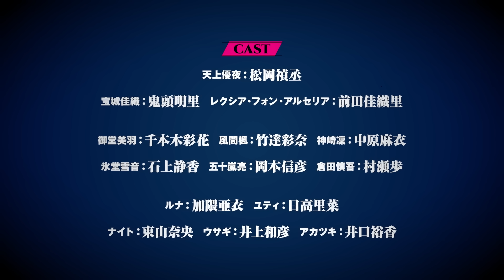TVアニメ『異世界でチート能力を手にした俺は、現実世界をも無双する ～レベルアップは人生を変えた～』放送直前PV／2023年4月6日放送開始！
TVアニメ『異世界でチート能力を手にした俺は、現実世界をも無双する ～レベルアップは人生を変えた～』2023年4月6日放送開始！

‹放送情報›
TOKYO MX　4月6日より 毎週木曜 24：30～
BS11　4月6日より 毎週木曜 24：30～
KBS京都　4月6日より 毎週木曜 25：00～
サンテレビ　4月6日より 毎週木曜 25：00～

‹STAFF›
原作：美紅（株式会社 KADOKAWA ファンタジア文庫刊）
キャラクター原案：桑島黎音
総監督・シリーズ構成：板垣 伸
監督：田辺慎吾
キャラクターデザイン・総作画監督：木村博美
美術監督：三宅昌和
美術設定：佐南友里、上垣裕起子
色彩設計：山上愛子、長岡純子（T.D.I）
コンポジットディレクター：萬 直樹（サンジゲン）、藤田健太（サンジゲン）、田中翔太（IXIXI）
編集：尤 雯婷
音響監督：納谷僚介、板垣 伸
企画プロデュース：UNLIMITED PRODUCE by TMS
アニメーション制作：ミルパンセ

オープニングテーマ：「逆転劇」月詠み
エンディングテーマ：「ハチミツ」スガ シカオ

‹CAST›
天上優夜：松岡禎丞
宝城佳織：鬼頭明里
レクシア・フォン・アルセリア：前田佳織里
御堂美羽：千本木彩花
風間楓：竹達彩奈
氷堂雪音：石上静香
神崎凜：中原麻衣
五十嵐亮：岡本信彦
倉田慎吾：村瀬歩
ルナ：加隈亜衣
ユティ：日高里菜
ナイト：東山奈央
ウサギ：井上和彦
アカツキ：井口裕香

©美紅・桑島黎音／KADOKAWA／いせれべ製作委員会